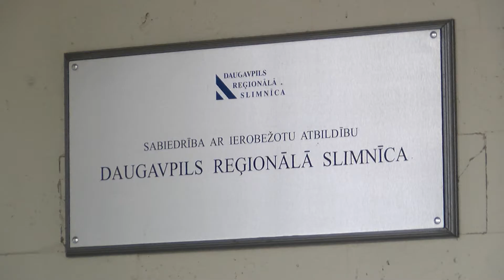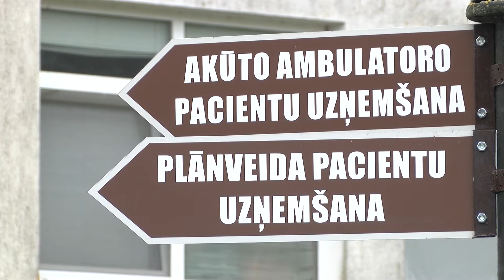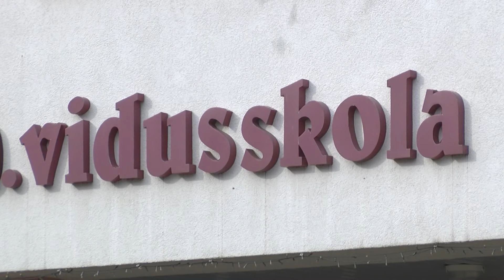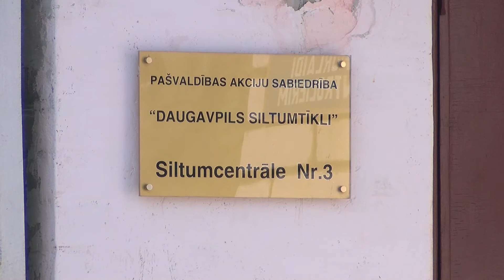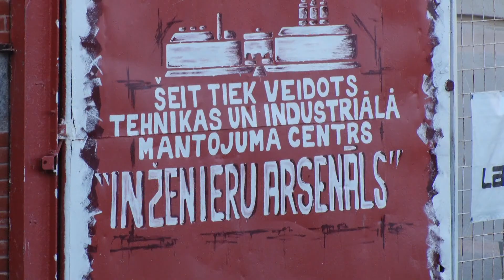Nedēļas apskats (20.11.2020., VIDEO)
Svarīgākais izlaidumā: Covid-19 Daugavpilī – vērojama tendence, ka slimnīcās nonāk smagākā stāvoklī; no 1. decembra tiks paaugstināts ienākumu slieksnis, maznodrošinātā statusa saņemšanai; tuvākajā nākotnē Daugavpils Gajoka mikrorajonā tiks izveidota mēbeļu apvalku šūšanas fabrika u.c.